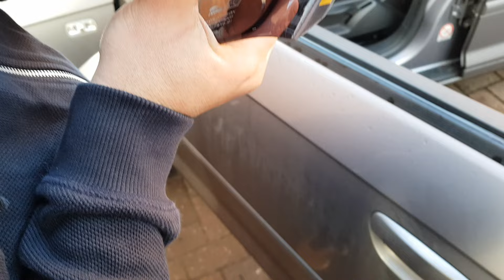Installing wind deflectors on front windows Audi A3 sportback 2006 - Team Keko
I was wondering how are these wind deflectors are getting installed on my car and if the windows are going to close properly after that.

I bought these from ebay for a good price.